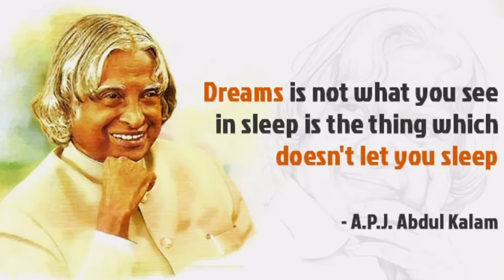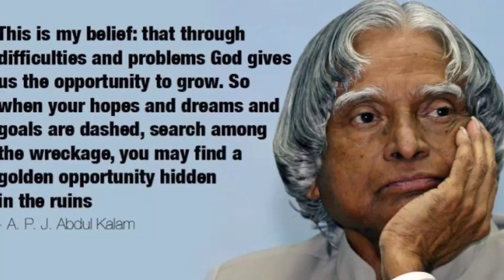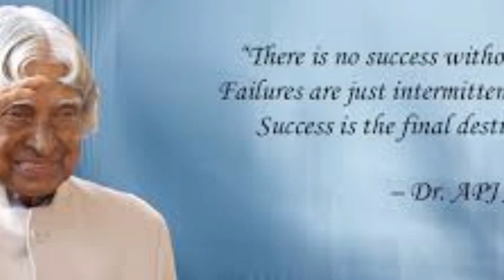India Mi Ropui Leh Mipuite President" Dr. APJ ABDUL KALAM" Chanchin Kimchang.